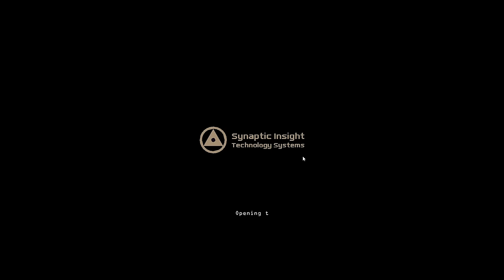When Serious Trivia Applies Historical Knowledge To Reigns Three Kingdoms